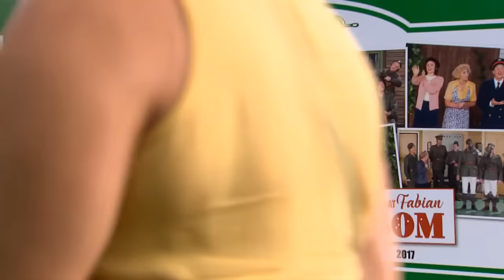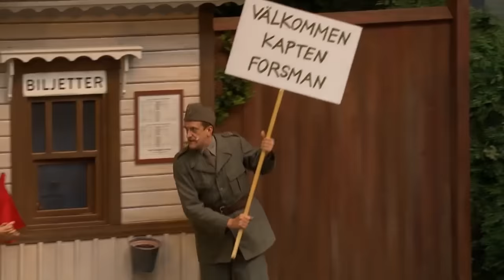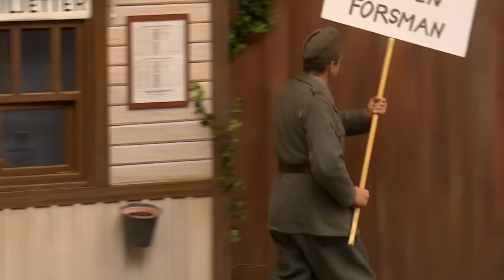Soldat Fabian BOM